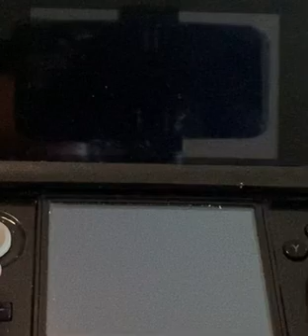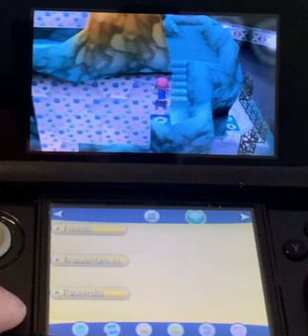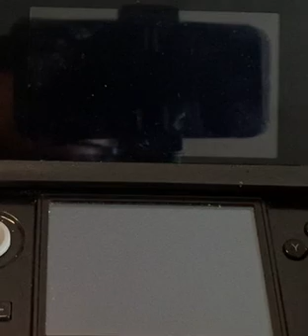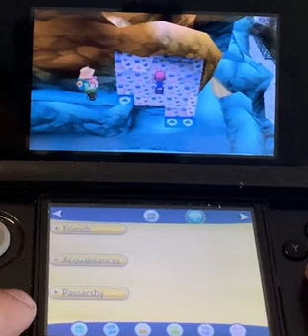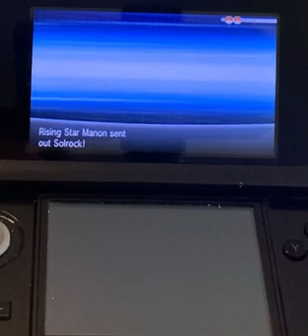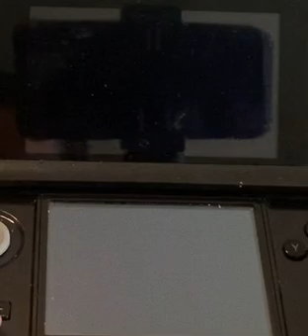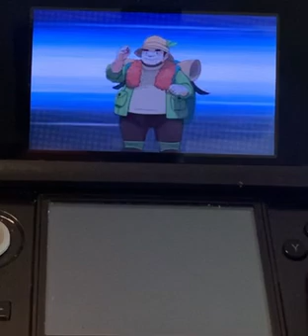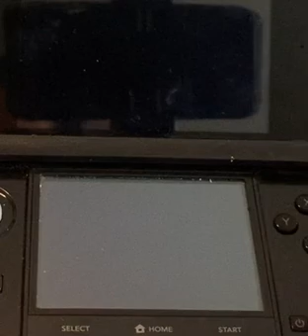Pokémon X Nuzlocke Ep. 11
We take on the second gym. Will we be victorious?